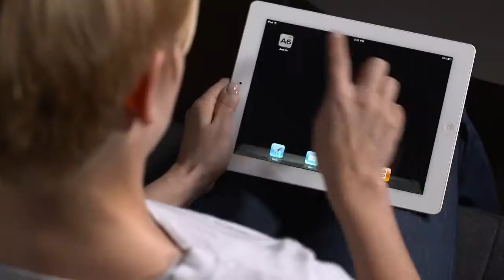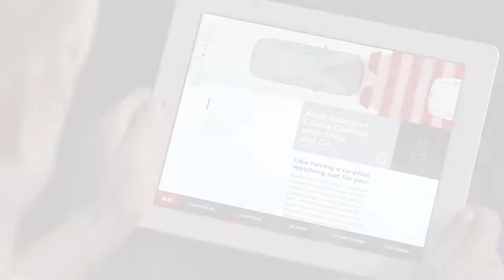Audi A6 Experience for iPad